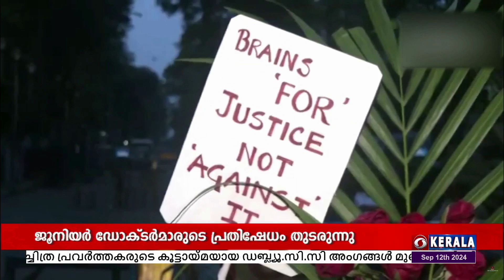ജൂനിയർ ഡോക്ടർമാരുടെ പ്രതിഷേധം തുടരുന്നു... സാൾട്ട് ലേക്ക് ഏരിയയിലെ സ്വാസ്ഥ്യ ഭവനിൽ പ്രതിഷേധം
കൊൽക്കത്തയിലെ ആർ ജി കർ മെഡിക്കൽ കോളേജിൽ യുവ ഡോക്ടർ കൊല്ലപ്പെട്ട സംഭവത്തിൽ ജൂനിയർ ഡോക്ടർമാരുടെ പ്രതിഷേധം തുടരുന്നു.

ജൂനിയർ ഡോക്ടർമാർ രാവിലെ മുതൽ സാൾട്ട് ലേക്ക് ഏരിയയിലെ സ്വാസ്ഥ്യ ഭവനിൽ പ്രതിഷേധം നടത്തുകയാണ്.

അതേസമയം, കേസിൽ സി.ബി.ഐ അന്വേഷണം പുരോഗമിക്കുന്നുണ്ട്.

കേസിനു പിന്നിൽ കൂടുതൽ പ്രതികളുണ്ടെന്നും മുഖ്യമന്ത്രി മമതാ ബാനർജിയുടെ ഇടപെടലുകളിൽ തൃപ്തിയില്ലെന്നും ഇരയുടെ പിതാവ് ഇന്നലെ പറഞ്ഞിരുന്നു.